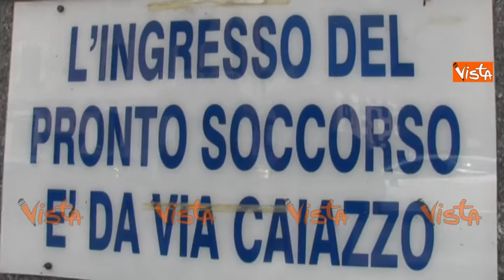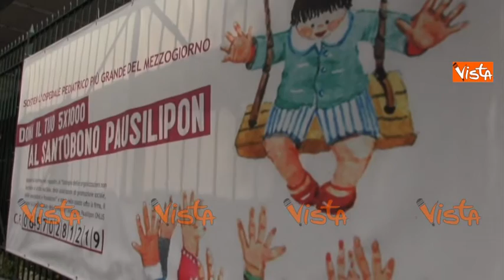Napoli, 12 arresti per appalti all'ospedale Santobono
(Agenzia VISTA) - Napoli, 14 Giugno 2016 - Dodici arresti per l'inchiesta sugli appalti per la pulizia dell'ospedale Santabono e dell'Eav. L'indagine della Dda di Napoli, condotta dal procuratore aggiunto Filippo Beatrice e dai pm Woodcock e Parascandolo, ha rilevato la presenza di organizzazioni camorristiche all'interno di tali appalti. Sono stati i pentiti del clan Lo Russo a mettere in luce la nuova frontiera del crimine organizzato. AltrimondiNews